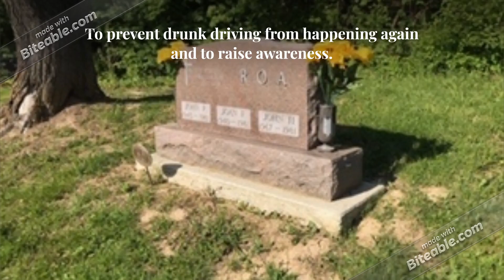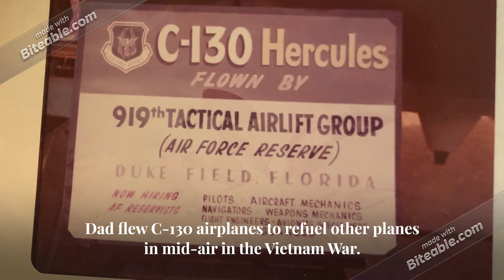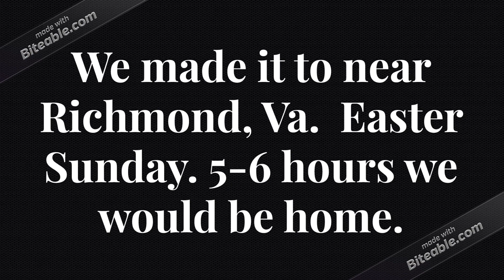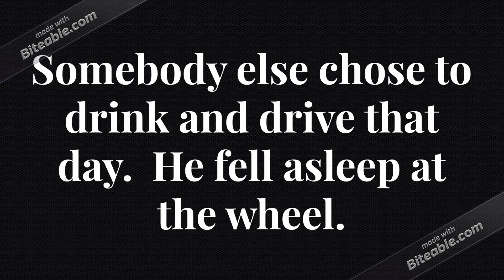More Spotlight Scenes (copy) (copy)